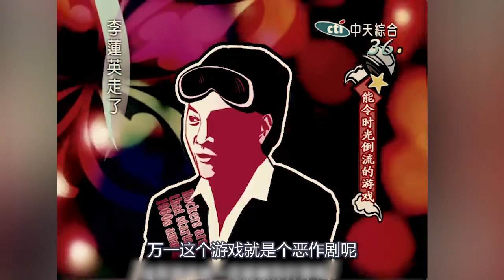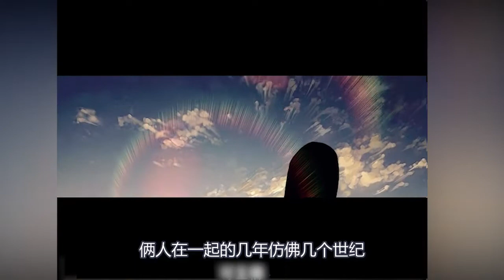男孩不吃不喝的打一款游戏，据说只要打通关，就可以回到过去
电影、影视、动漫、脑洞、剧情